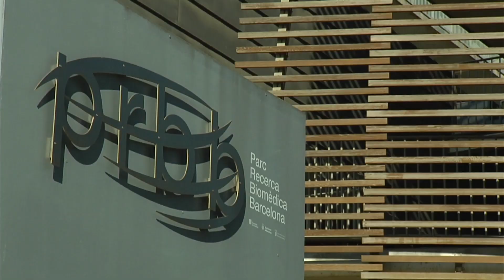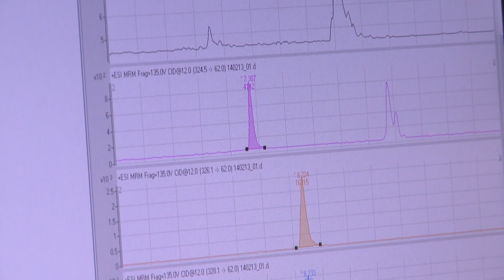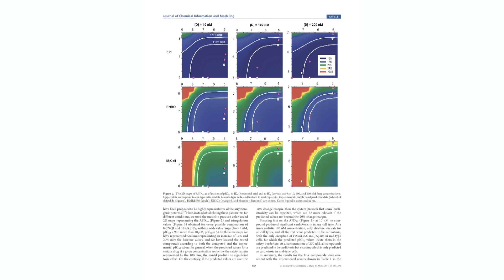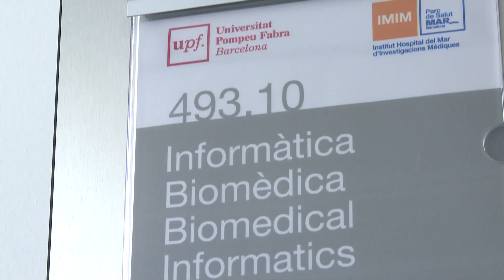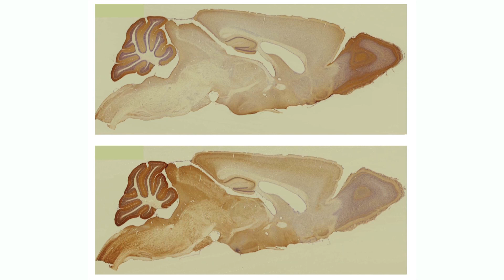Leading research applied in biomedicine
Three groups of biomedical research at the UPF, assigned to the Network TECNIO of ACC1Ó, which brings together leading experts in applied research and technology transfer of Catalunya, offering their services to companies.